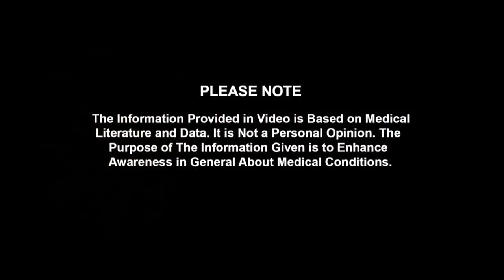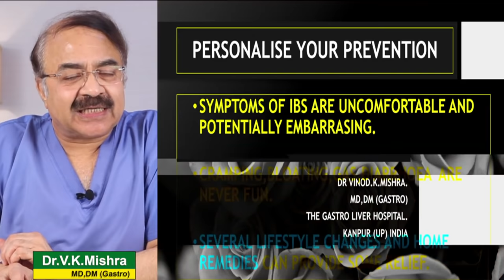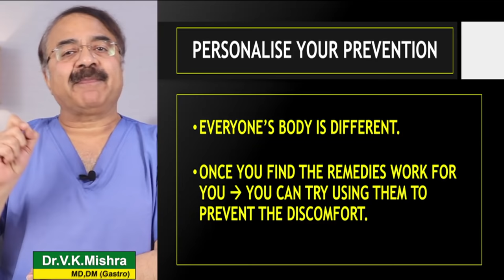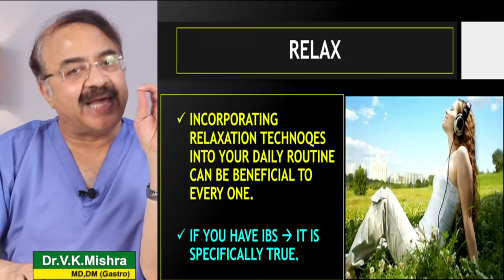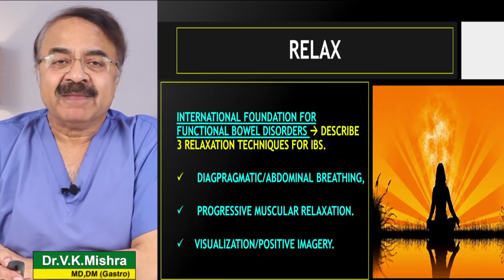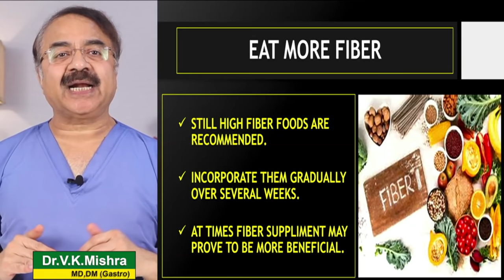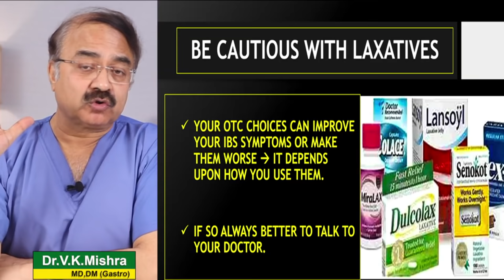IBS क्या है घरेलू नुस्खे ? || IBS HOME REMEDIES THAT WORK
IBS क्या है घरेलू नुस्खे ? || IBS HOME REMEDIES THAT WORK || विशेषज्ञ -डॉक्टर वी.के.मिश्रा (गैस्ट्रो एवं लिवर) || The Gastro Liver Hospital Kanpur || हॉस्पिटल में सम्पर्क करने के लिए या डॉक्टर से सलहा लेने के लिए इस नंबर पे बात करे :- 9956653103, 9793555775, 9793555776

• Colonoscopy
• ERCP
• Endoscopic ultrasound.
• Capsule endoscopy.
• Hydrogen breath test.